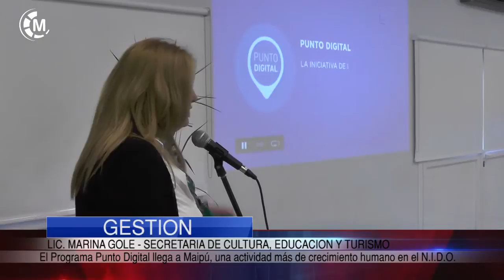Maipu Informa EDICION 1227